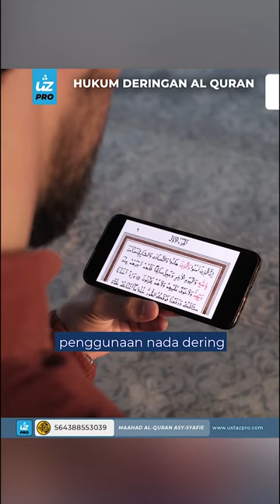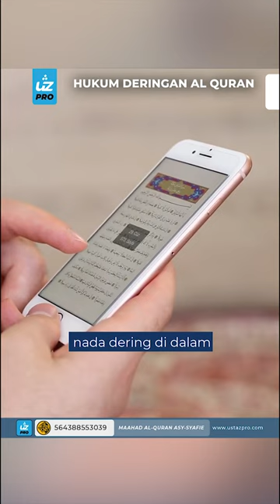HUKUM DERINGAN AL QURAN - Ustaz Pro